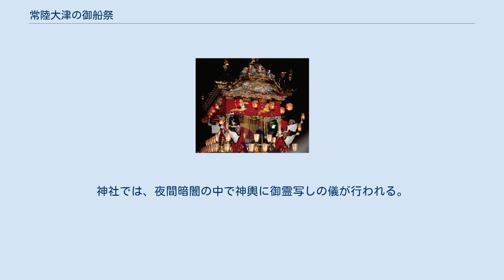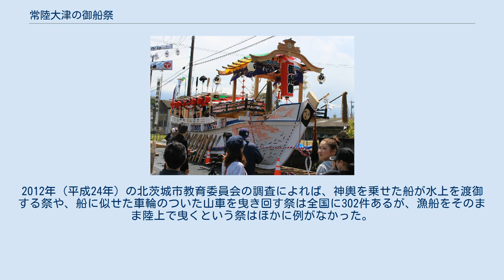常陸大津の御船祭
常陸大津の御船祭（ひたちおおつのおふねまつり）は、茨城県北茨城市大津町にある佐波波地祇神社の春の例大祭。
海上の安全と大漁を祈願し5年に1度行われる。
漁船に神輿を乗せての陸上渡御という形態は他に例がなく、2017年（平成29年）3月に国の重要無形民俗文化財に指定された。
 佐波波地祇神社の5年に1度の例大祭で、2日間にわたって行われる。
初日は宵祭りと呼ばれ、港から町中まで御船（空船）が陸上渡御する。
神社では、夜間暗闇の中で神輿に御霊写しの儀が行われる。
2日目の本祭りで、神輿が神社から町中まで渡御し御船に乗船、神輿を乗せた御船（神船）は港まで陸上渡御する。
港で下船した神輿は潮垢離神事を行った後、神社に帰御する。
 この祭は佐波波地祇神社の絵馬に1726年（享保11年）に行ったとある。
当初は、御船が海上を渡御する祭だったが、港湾整備などにより渡御していた場所が陸地になってしまい、なるべく祭の内容を変えないようにした結果、御船を陸上を曳き回すという形式になったと考えられている。
5年おきに行うようになったのは1975年（昭和50年）に茨城県指定無形文化財になってからで、それまでは陸上渡御による船の損傷が激しいため、修繕費が捻出できた年だけ行われた。
元々は地元漁師の祭だったが、現在は「常陸大津の御船祭保存会」が実施主体となっている。
 全長約14m、全幅約3m、重量約7t。
元々は実際に漁に使われている漁船を用いたが、現在は祭用に造船した木造船を用いている。
御船は祭以外の時期は大津港内にある漁業歴史資料館「よう・そろー」に展示されている。
神輿を乗せた本祭りの際には、神職、水主衆、囃子方など50人ほどが乗り込み、ソロバンと呼ばれる木枠を敷いた上を、2～30人が舷側にとりつき船を揺らしながら、500人ほどの曳き手が綱で曳いて滑走させる。
2012年（平成24年）の北茨城市教育委員会の調査によれば、神輿を乗せた船が水上を渡御する祭や、船に似せた車輪のついた山車を曳き回す祭は全国に302件あるが、漁船をそのまま陸上で曳くという祭はほかに例がなかった。